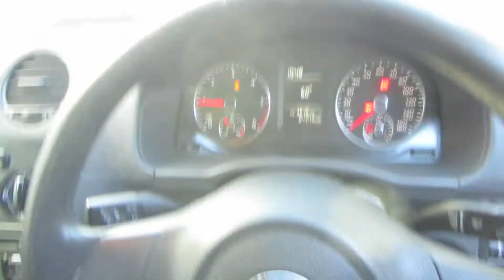VW caddy RO11 PVE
VW CADDY STARTLINE 1.6 TDi (102), 2011 (11), White, ABS Brakes, Electric Windows, Central Locking, Side Loading Door, Power Steering, CD Stereo, 1 Owner, 83,000 miles, £4490 NO VAT RO11 PVE